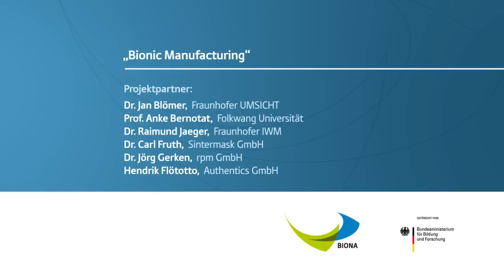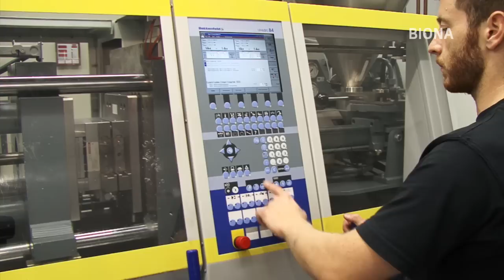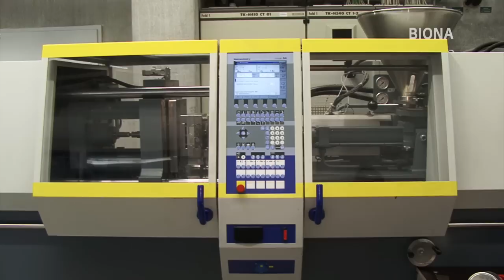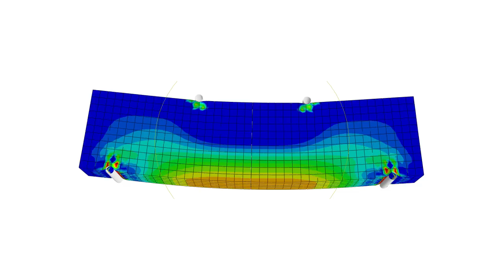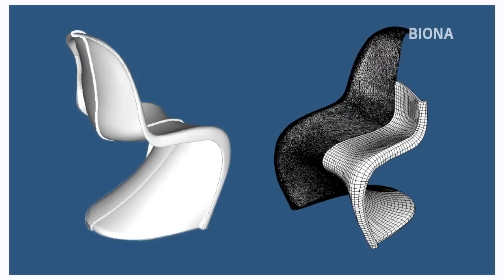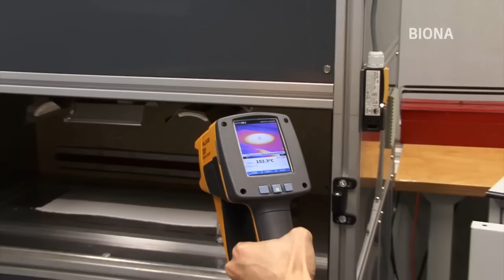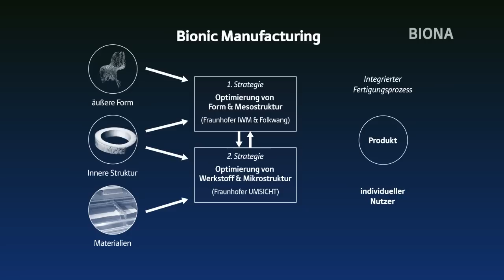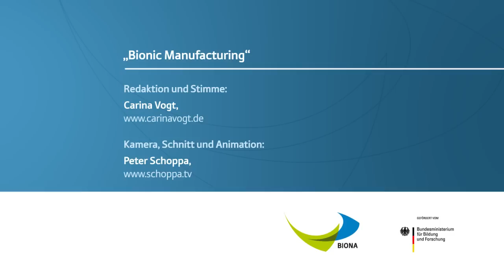Bionic Manufacturing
Entwicklung einer generativen Fertigungstechnik für die Bauteilherstellung nach biologischen Konstruktions- und Strukturierungsprinzipien am Beispiel eines Freischwingers

BIONA ist eine Fördermaßnahme des Bundesministerium für Bildung und Forschung